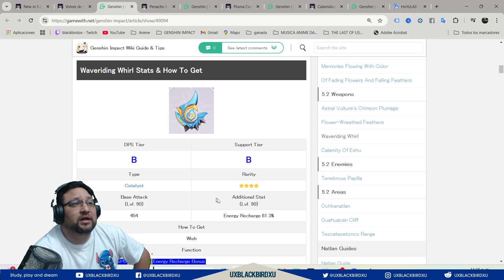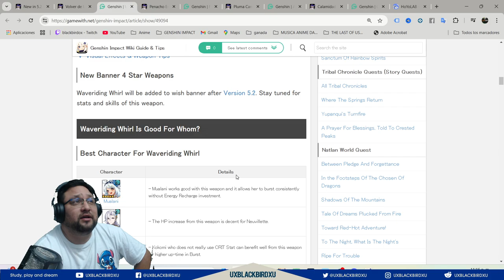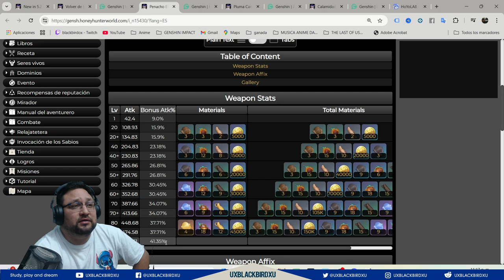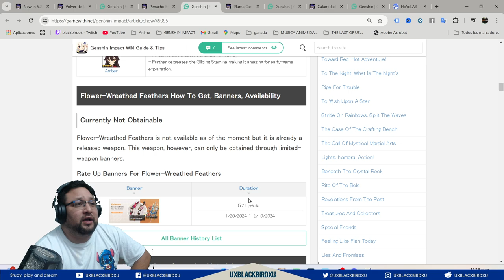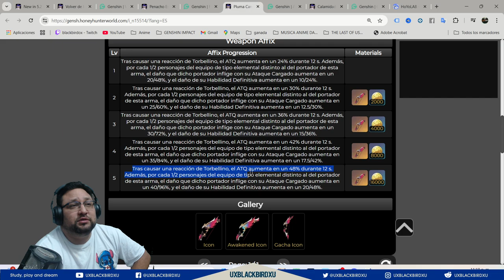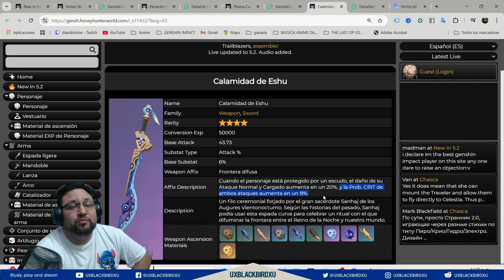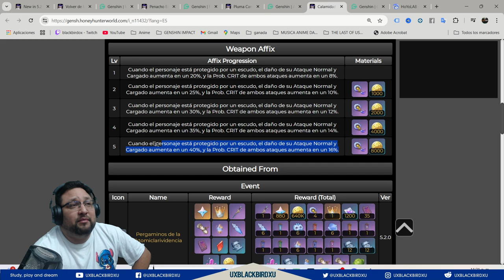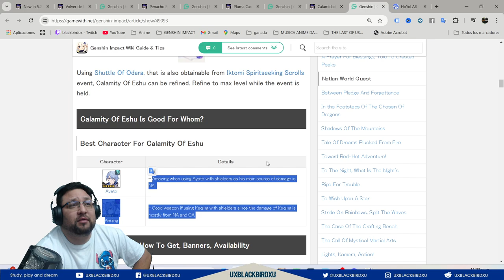✅Banner de armas 5.2 de Chasca y Lyney 🏹✨|🌋Genshin Impact🌋| Vale la pena tirar por este banner? 🤔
0:00 Intro
3:12 Volver de las Olas
4:55 Penacho Engalanado
6:39 Pluma Carmesí Buitreastral
7:39 Calamidad de Eshu
11:12 Vale la pena tirar por este banner ?
12:53 Despedida

Codigo Creador de Contenido en EPIC:
UXBLACKBIRDXU

OH EKATE
banners mas nuevos (ohekate)